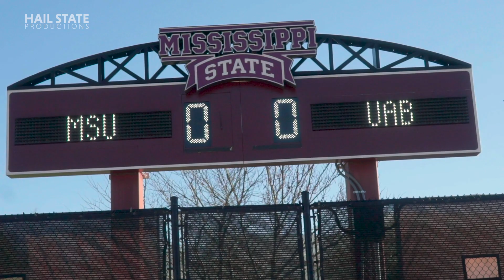Mississippi State Women's Tennis vs. UAB Highlight - 2/14/20